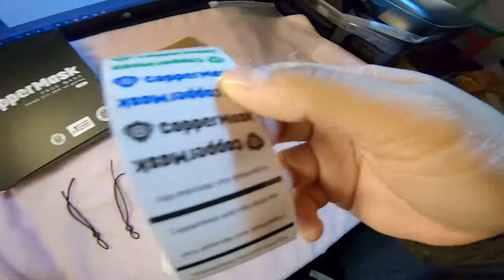Original Copper Mask 2.0|REAL & Original |Review|unboxing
The CopperMask has a self-disinfecting property that protects the user for up to 30 days. And it’s washable and reusable.
Give yourself that much needed outdoor protection by getting the CopperMask